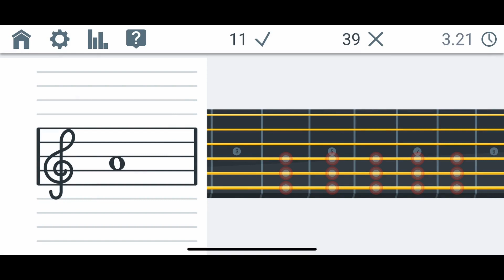Fretonomy Pentagrama y Diapasón es